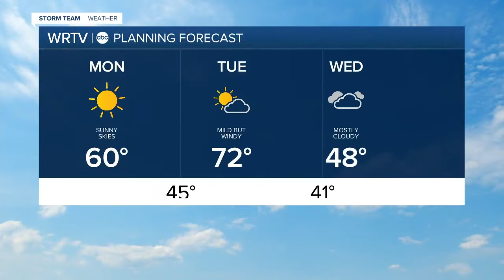RTV6 Latest Headlines | March 29, 1pm